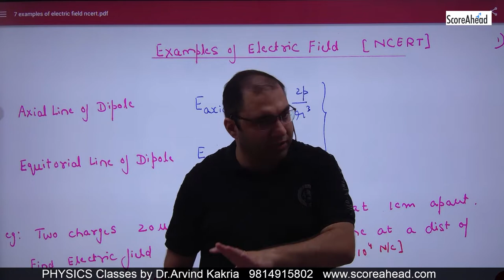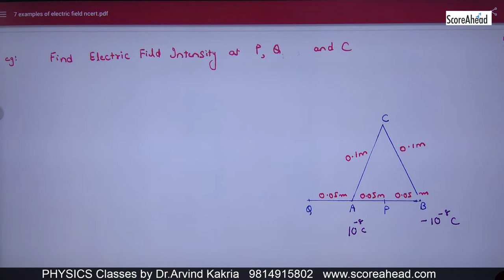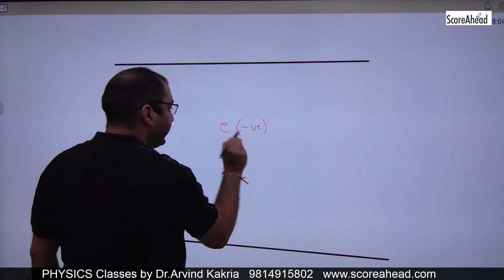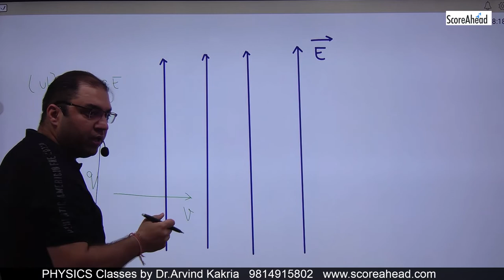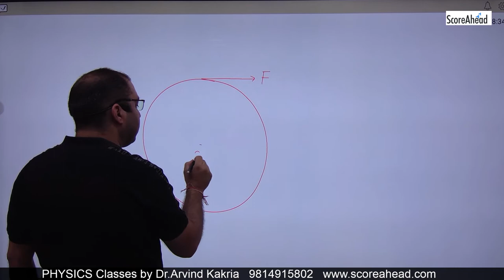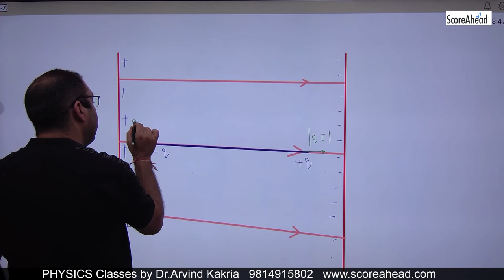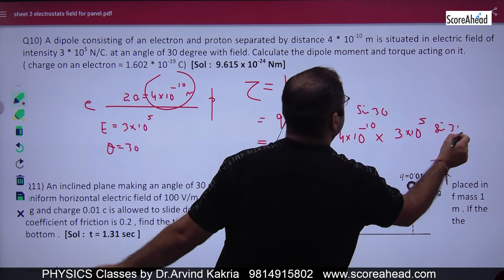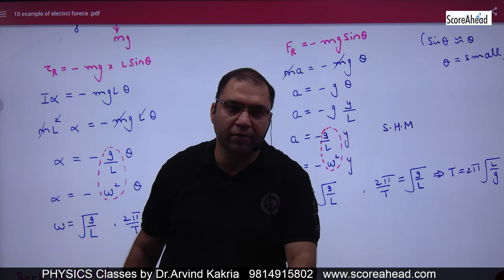7 electric dipole and torque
7 electric dipole and torque